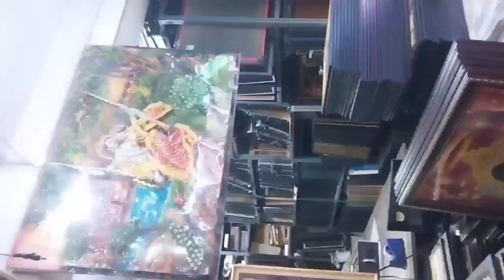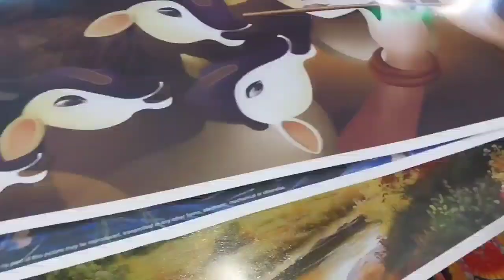Diml 100k💃🏻💃🏻💃🏻💃🏻 youtube family ఇందుకే ఎమోషనల్ అయ్యా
చాలా emotional అయిపోయా ఇందుకే ❤️ 100k youtube family 💃🏻💃🏻💃🏻💃🏻